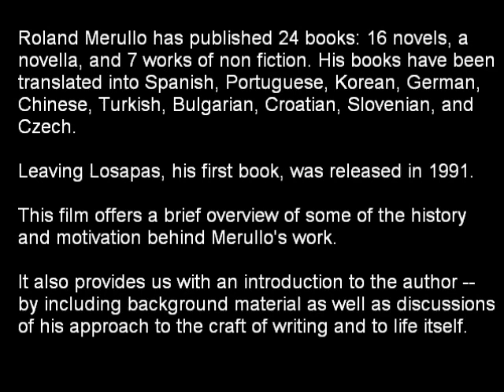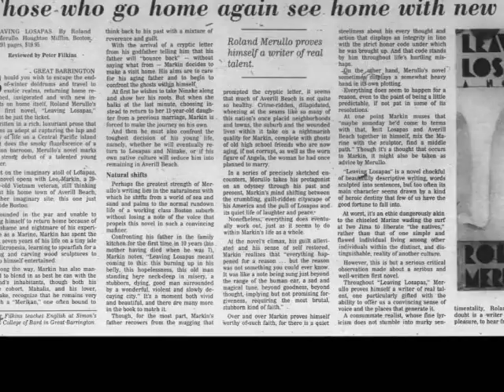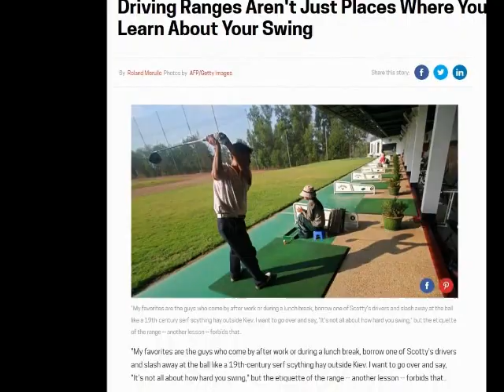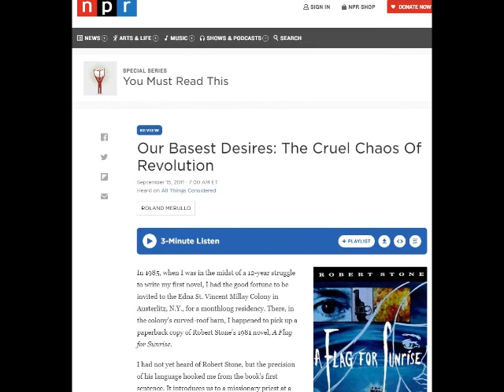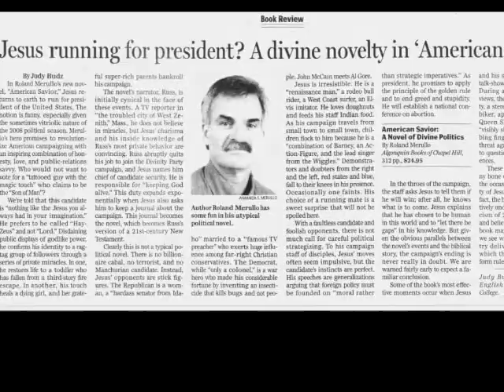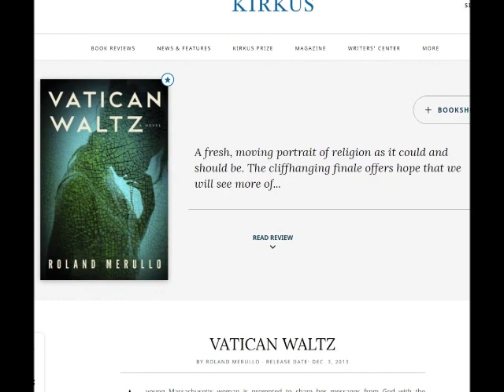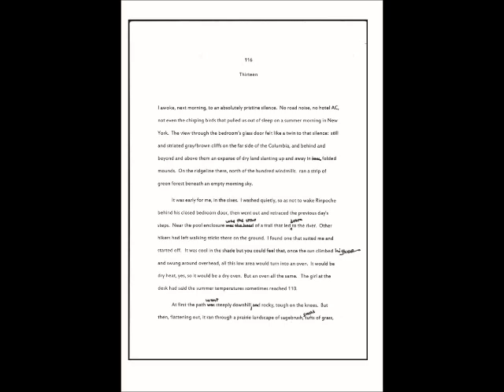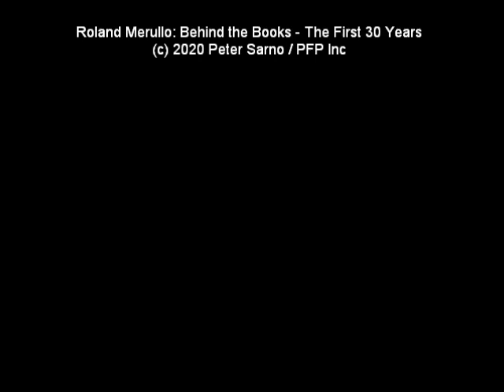Roland Merullo: Behind the Books - The First 30 Years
Roland Merullo has published 24 books: 16 novels, a novella, and 7 works of nonfiction. His books have been translated into Spanish, Portuguese, Korean, German, Chinese, Turkish, Bulgarian, Croatian, Slovenian, and Czech. Leaving Losapas, his first book, was released in 1991. This film offers a brief overview of some of the history and motivation behind Merullo's work.  It also provides us with an introduction to the author - by including background material as well as discussions of his approach to the craft of writing and to life itself.